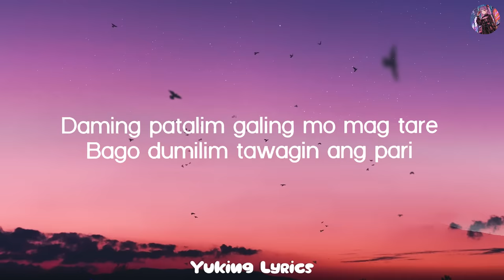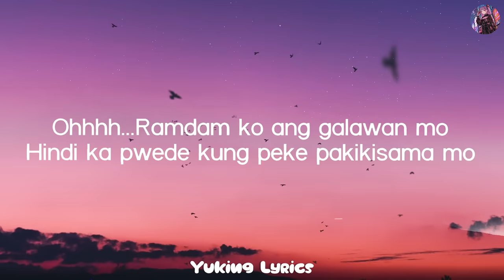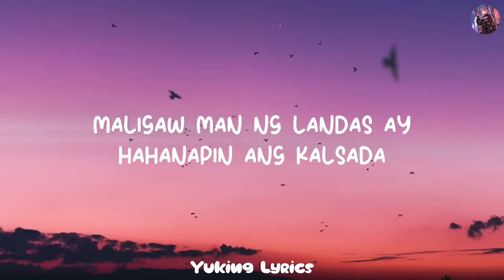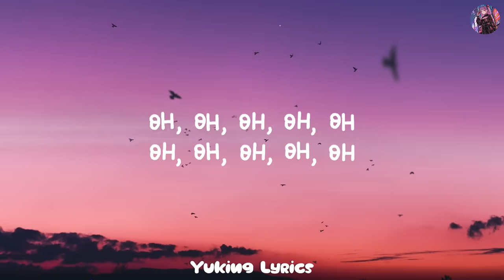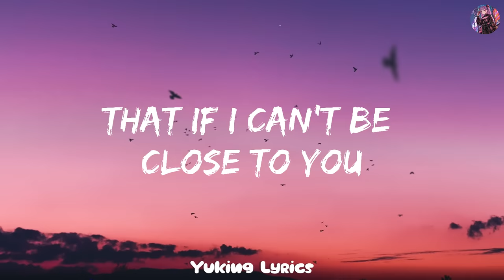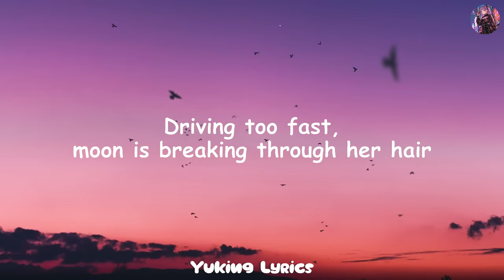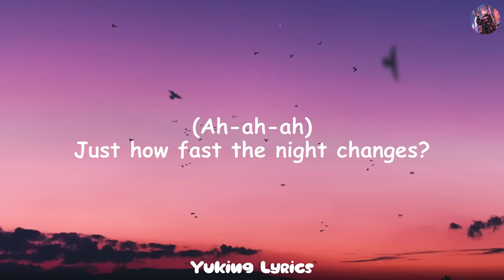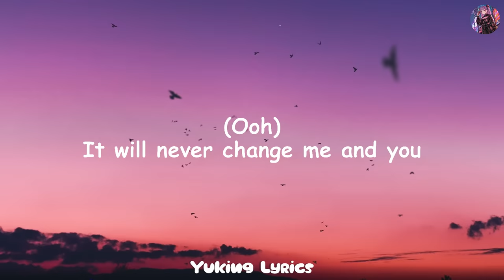Jeff Grecia - Elevate (Mix Lyrics)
» Jeff Grecia - Elevate (Lyrics)
» Elevate (Lyrics) - Jeff Grecia
(Letra/Lyrics): Jeff Grecia - Elevate

[Verse 1]
Eh 'di lumipad bago lumaghari
Daming patalim, galing mo magtari